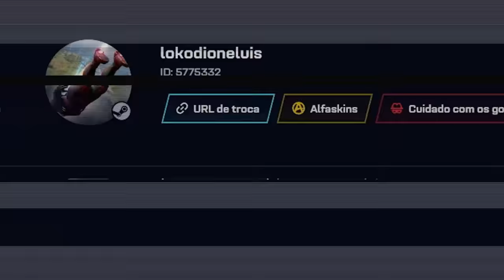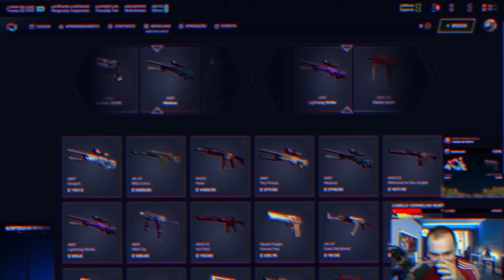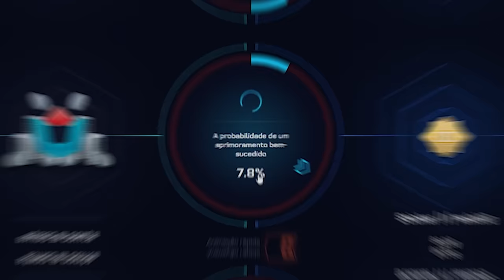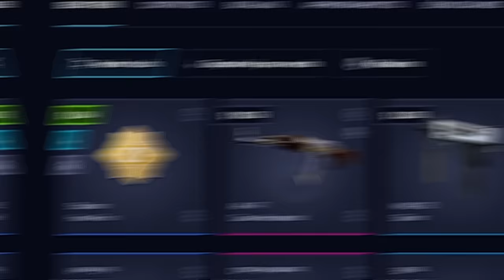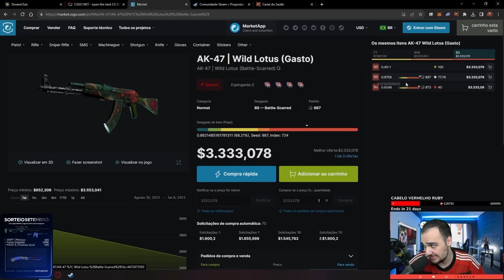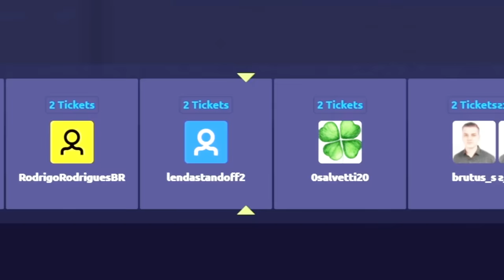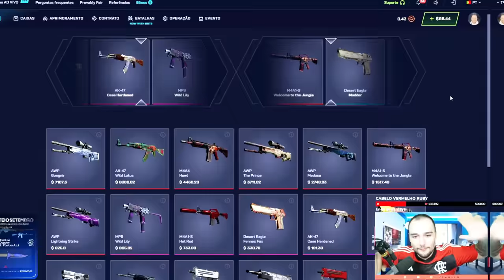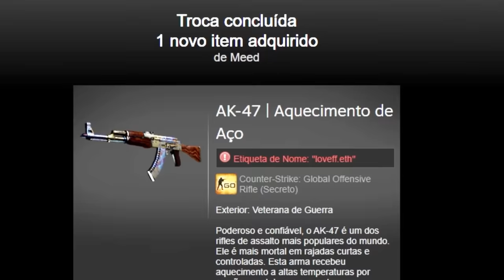ABRI CAIXAS "SECRETAS" na conta de INSCRITOS e deu MUITO BOM